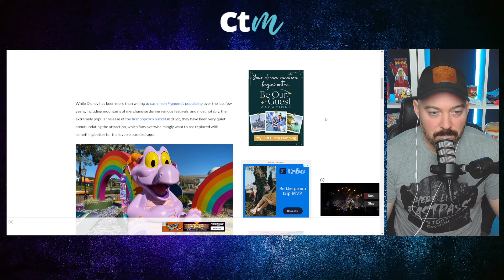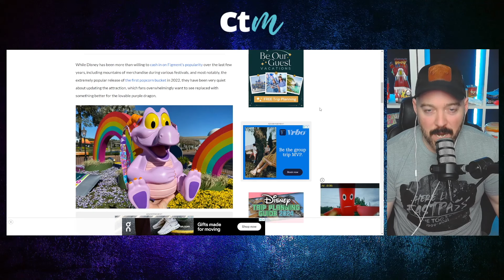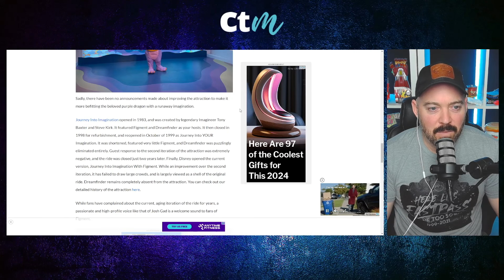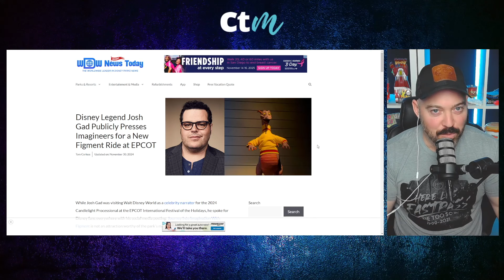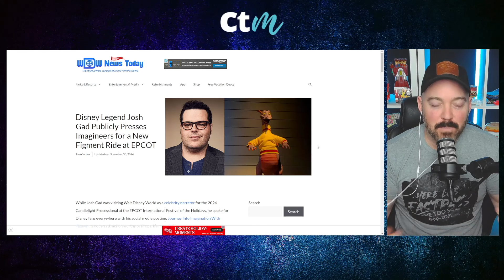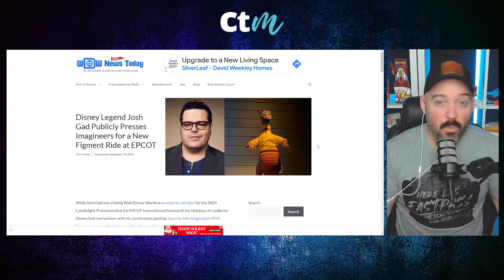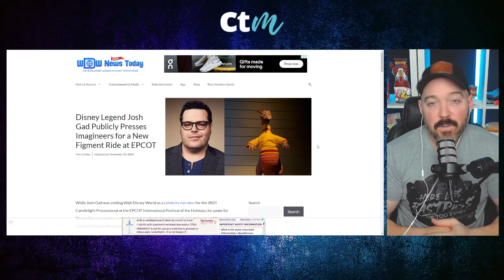Josh Gad Campaigns for a New Figment Ride at EPCOT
Josh Gad, the voice of Olaf and Disney Legend, has publicly urged Disney Imagineers to create a new ride for Figment at EPCOT! In this video, we explore what his request could mean for the future of the beloved purple dragon and how fans are reacting to his bold statement. Could this bring Figment back into the spotlight in a big way?